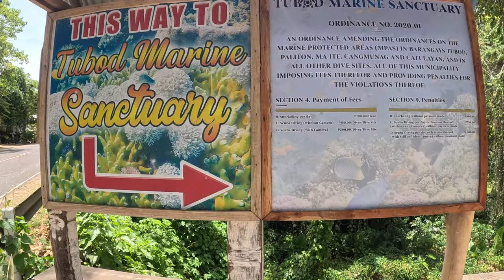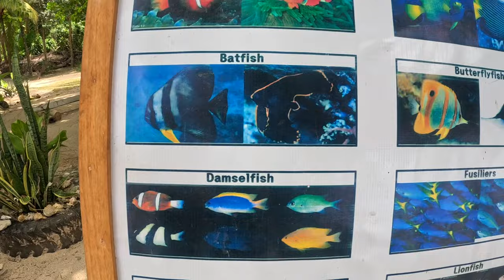Exploring the Crystal Clear Waters of Tubod Marine Sanctuary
Please enjoy this Vlog of Tubo Marine Sanctuary in Siquijor, Phillippines.